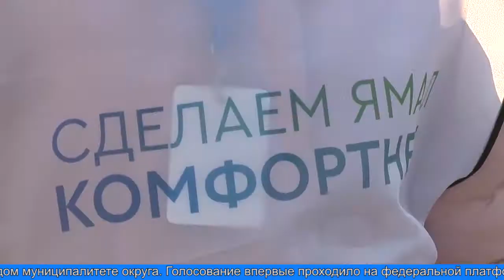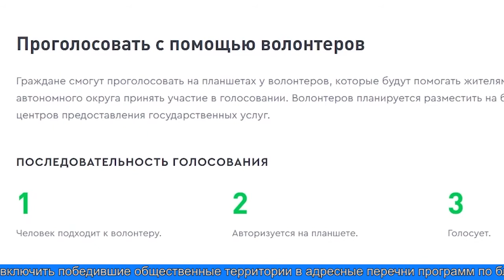Голосование завершено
На Ямале огласили список общественных территорий, которые будут благоустроены следующим летом в рамках федерального проекта «Формирование комфортной городской среды» национального проекта «Жильё и городская среда». Традиционно территории, которые нуждаются в обустройстве в первую очередь, выбирают сами жители. Итоги кампании подвёл заместитель губернатора Ямала Александр Подорога.